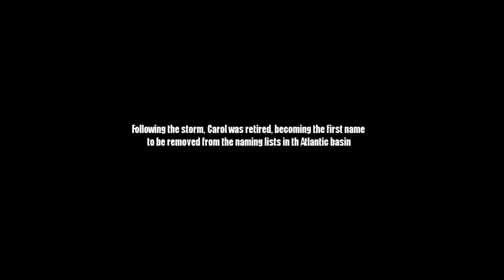Aftermath of Hurricane Carol 1954 New England Coastal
Unpublished slides of the coastal impact of Hurricane Carol in 1954.